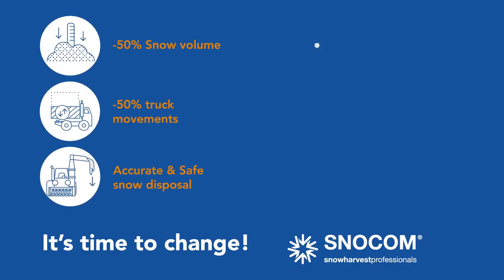New innovation snowblower by SNOCOM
Snow removal with the most innovated Blower. For snow transport and snow loading is the time for changes. Snocom Snowcuber is needed to measure the demands of todays snow-removal.

Our Snowcuber reduces the volume of snow before loading it in a truck, by pressing out the air (90% is air) from the snow. This patented technology enables airports and cities to preserve their capacity, reduce the number of dump trucks, movements, operational expenditures and emissions.